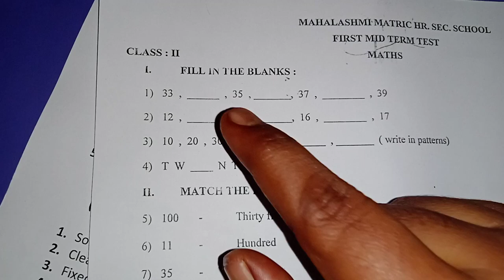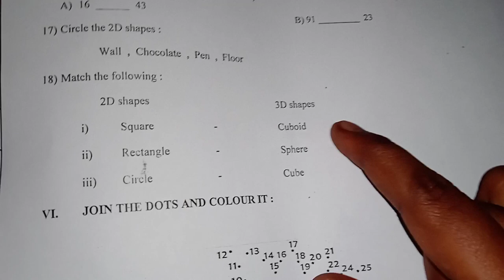2nd std 1st term maths mid term test model question paper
2nd std 1st term maths mid term test model question paper